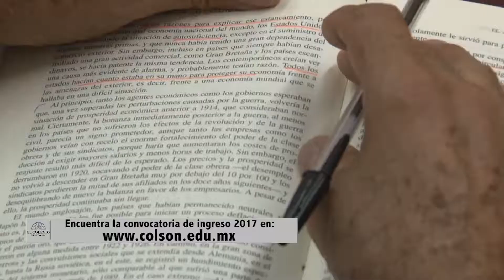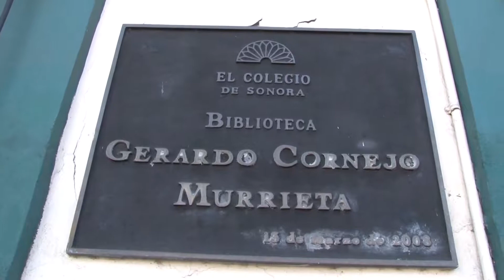Cápsula de la maestra Delia Piña sobre Promoción de Posgrados COLSON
La Maestra Delia Piña nos hace una invitación para considerar El Colegio de Sonora como opción para hacer un posgrado.